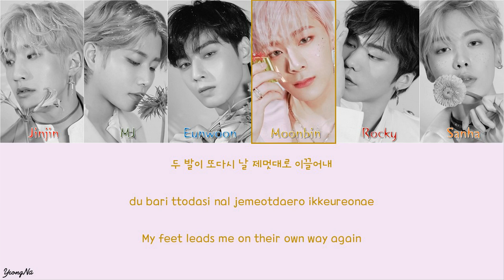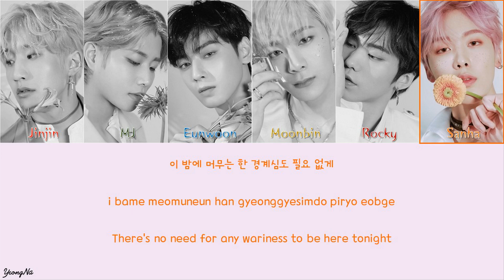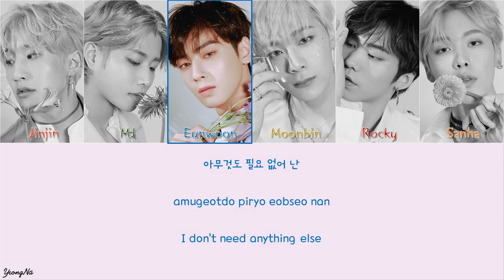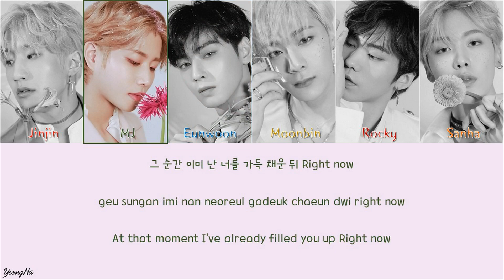[Han/Rom/Eng]Moonwalk - 아스트로 (ASTRO) Color Coded Lyrics Video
Lyrics translated and video made by YeongNa

P.S: We take request to translate lyrics K-pop songs (b-side songs only).